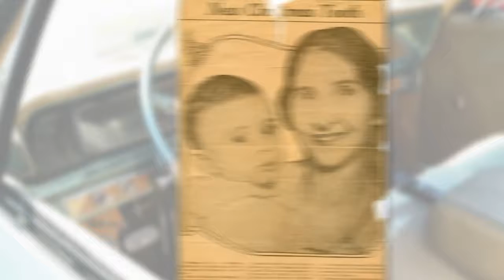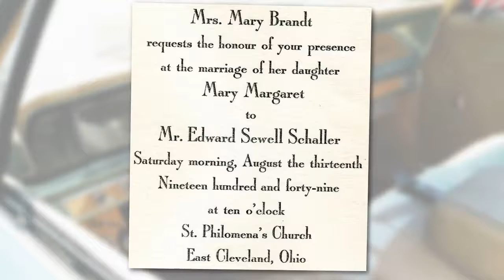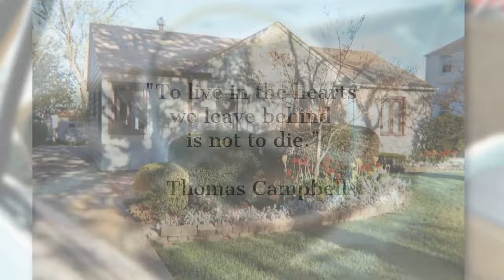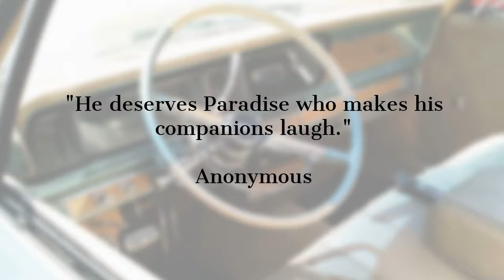Edward S Schaller | Funeral Service Video Tribute | Willoughby Hills, Ohio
Edward S. Schaller. age 94, beloved husband for 69 years of Mary M. (nee Brandt); loving father of Leslie (Timothy Foran) and Lisa Schaller-DeCarbo (husband Nick); cherished son of the late Edward S. and Florence M. (nee Sewell); dearest brother of the late Helen M. Collins (husband Albert, deceased), Janet M. Angus, and Florence “Rita” Hall (husband Alvin, deceased); dear uncle and great-uncle of many. World War II U.S. Army Veteran.

Ed was born on Christmas Day 1923, and died September 27, 2018. He graduated from Shaw High School in 1941, and attended what is now Case Western Reserve University and The Ohio State University. Ed married the love of his life Mary in 1949, and was a resident of Mayfield Heights since 1952.  He served in the U.S. Army Air Corp/Signal Corps, and later became an electrician.  Ed was a long-time member of Church of St. Clare parish, where he served as an usher.  He was also President of the building committee, and rewired the St. Clare church and school buildings.  Ed was a member of the International Brotherhood of Electrical Workers (IBEW) Local 38 for 70 years.  A Fourth Degree member of the Knights of Columbus, Ed was a past Navigator at the Moses Cleaveland Assembly #800, and a Grand Knight of Gilmour Council #310. In his free time Ed enjoyed restoring sports cars and completed six restorations, as well as working on various electrical projects for his friends over the years. He was an avid reader and Indians fan, and also enjoyed bowling and fishing. Ed will be remembered as outgoing, giving, and generous, with a playful wit and strong faith. He will be greatly missed.

Contributions may be made in memory of Ed to The Ursuline Sisters, 2600 Lander Rd., Pepper Pike, OH, 44124. Mass of Christian Burial Thursday, October 4, 2018 at St. Clare Catholic Church at 10:30 AM. Burial following with Military Honors at Lake View Cemetery. Family will receive friends to pay tribute to and celebrate the life of Ed at THE DeJOHN-FLYNN-MYLOTT FUNERAL HOME OF WILLOUGHBY HILLS, 28890 CHARDON ROAD (between Bishop Rd. and Rt. 91) WEDNESDAY 2-4 & 5-8 PM.